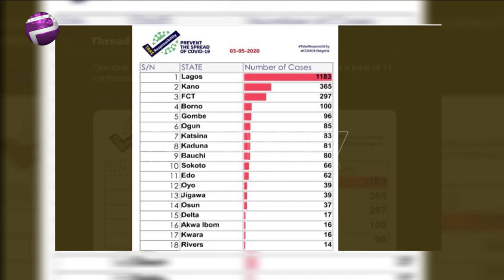The Fight Against COVID-19 Is Not Govt, Everybody Has A Part To Play - Dr Nyech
Nigeria Records 245 New Cases, Total Now 2802

Dr Ovundah Nyech, a Medical Practitioner joined the studio via Skype live.